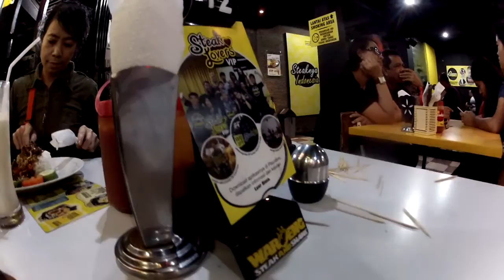Nongkrong di Waroeng Steak and Shake Demangan Jogja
Waroeng Steak and Shake berdiri dan dijadikan peluang usaha yang bagus dikarenakan stigma mahal yang sudah sangat melekat pada masakan eropa seperti steak. Konon steak hanya bisa dinikmati oleh kalangan menengah ke atas, dari sinilah akhirnya timbul gagasan untuk membuat steak dengan harga yang terjangkau oleh kantong mahasiswa dan masyarakat menengah kebawah. Akhirnya pada 4 September tahun 2000 berdirilah outlet yang bernama Waroeng Steak and Shake di jalan Cendrawasih Demangan Yogyakarta.